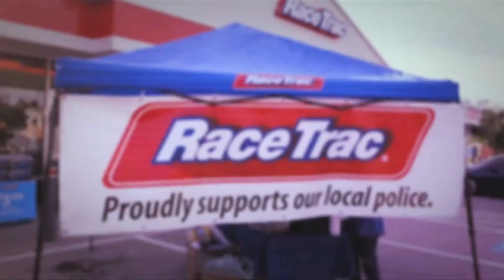RaceTrac 100th DFW Store Celebration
Anthony Burokas crafted this video recap & celebration of RaceTrac's 100th store in DFW for their party on May 15, 2013. It was aired on the world's second-largest video display in Cowboys Stadium.

With hundreds of RaceTrac employees and guests in attendance, the video provided "the icing on the cake" as it was described, for the nights festivities.

It features sections covering RaceTrac's history, some of the 100 storefronts in the DFW area, and places great emphasis on the employees who not only make the stores fun places to shop or work, but also get very involved in the community as well.